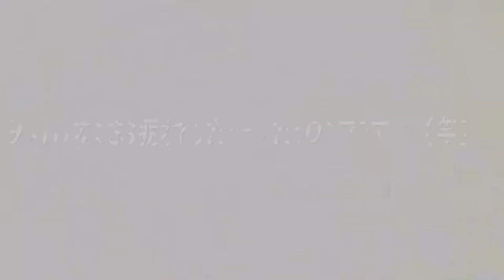http//117『２人の一時≠２人の一時』ディスコミュニケーション